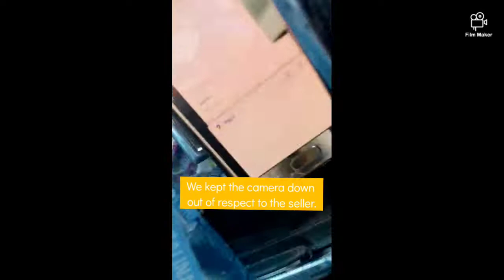We Bought A School Bus **Skoolie Conversion**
High thanks for checking us out!

Attention: We are in no way licensed or skilled in any of the trades required to build a home or take apart a school bus. Everything we are doing comes from our YouTube University degree (jk), friends/family and a dream. If you are looking for guidance from us to assist in your build, cool no problems but get professional assistance as we are not qualified to tell you the exact way of doing anything! Repeat we have no documentation that says we know what we are doing! Thank you.

Also thanks to Stick Figures for creating dope tunes to keep me calm driving a bus for the first time for 6hrs.

 In November of 2019 we went to tiny living. After 6 months in our 61' 14ft Terry trailer, we recognized we needed more space and didn't want to play with hitches! Of coarse a school bus was next best logical option. We found this beauty in Palm Springs, 4hrs away. So we rented a van and went on trip with only a small intention of buying that day. Six hours later we were bus owners driving home on the classic route 66 in our 1990 Blue Bird All American TC 2000.

Want to assist us in our Dream? Links below offer plenty of ways to assist us.

Amazon wishlist

Track: Stick Figure - Fire on the Horizon
StickFiguremusic.com